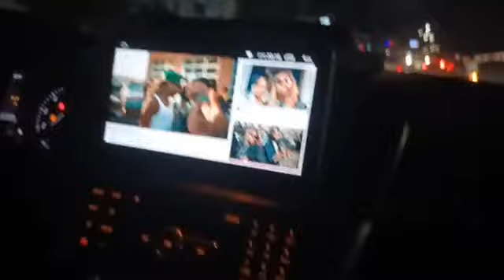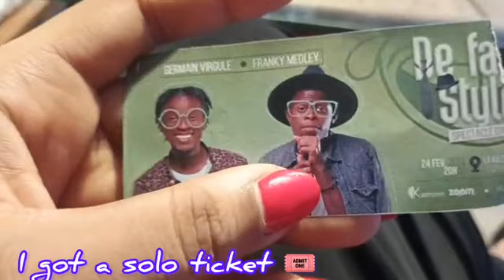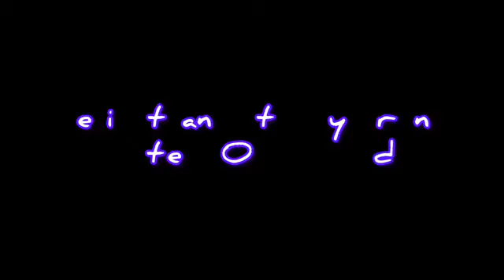Night At A French Comedy Show|Vlog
Musician: @iksonmusic